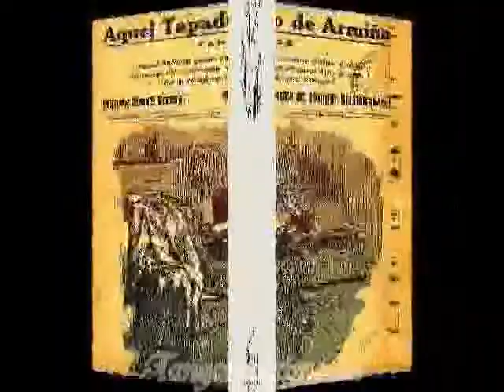Aquel tapado de armiño